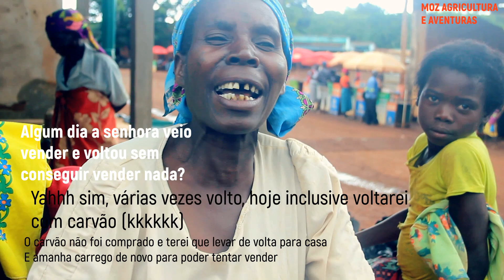Como é a vida fora da cidade? Essa realidade vai te chocar | Pobreza absoluta em MOÇAMBIQUE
Hoje trago um vídeo que irá te chocar a alma, vídeo que mostra senhoras que vendem no distrito de Mossorize , estas senhoras tem sofrido bastante por não ter um sítio onde possam vender a vontade. Será que que é por falta de espaço? (não)
Qual é o motivo desta desorganização?
Não posso opinar agora espero nos próximos episódios conversar com o Chefe do posto ou chefe do mercado.